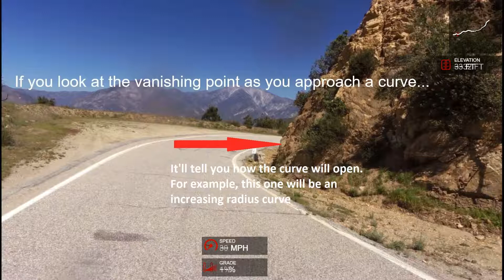Mount Baldy, San Gabriel Mountains with Streetmasters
Went up Mount Baldy with Streetmasters rider coaches Walt Fulton and Nancy Foote. A fantastic ride with challenging switchbacks at the top.